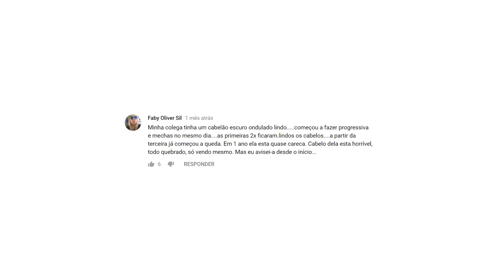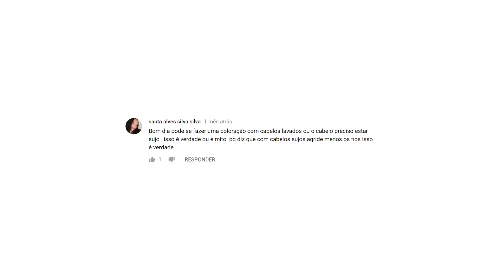O cabelo precisa estar sujo para pintar? (Colorir)